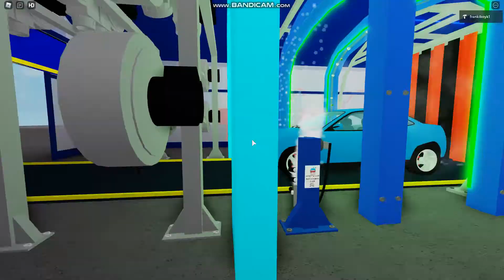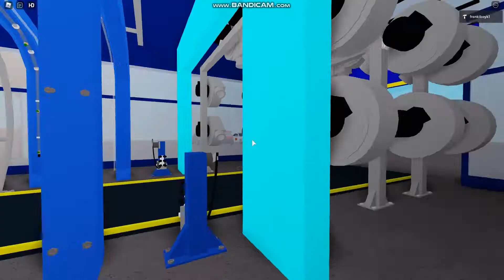Express Car Wash NEW